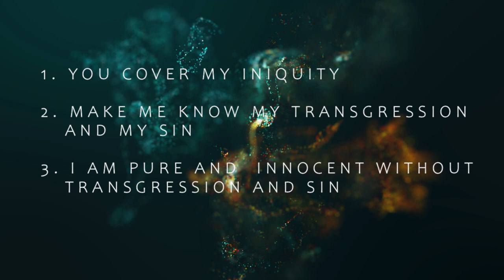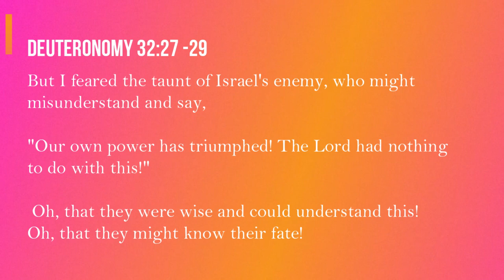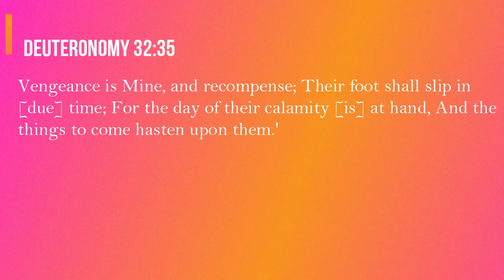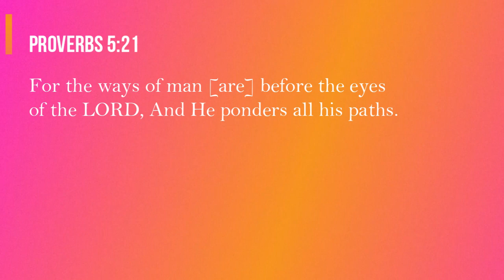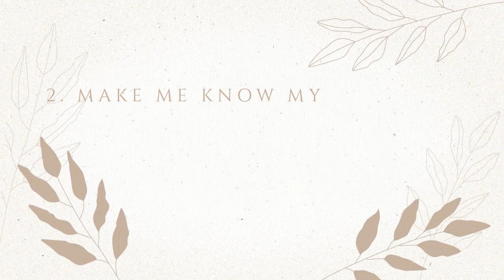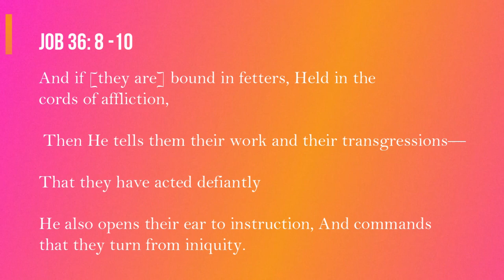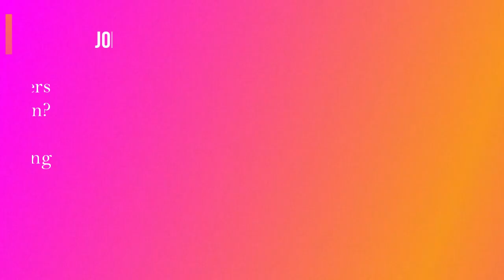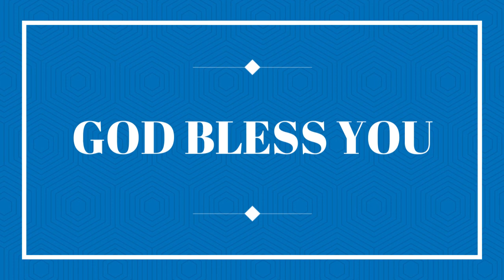MY TRANSGRESSION IS SEALED UP IN A BAG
28/05/2023
Trespass series : 39

1. YOU COVER MY INIQUITY

2. MAKE ME KNOW MY TRANSGRESSION AND MY SIN

3. I AM PURE AND  INNOCENT WITHOUT TRANSGRESSION AND SIN

Baruch Adonai Ministries is a group of people who have been working towards growing in the LORD and living in the TRUTH. A number of lives that were depressed, broken and disturbed have experienced LORD JESUS CHRIST and are living only because of the HOPE they have received through him.

Baruch Adonai Ministries, 3 rd Floor, Kirthi Plaza, Next to Narayana Hotel Management College, Loyola College Road, Old Alwal, Suchitra, Hyderabad, Telangana.